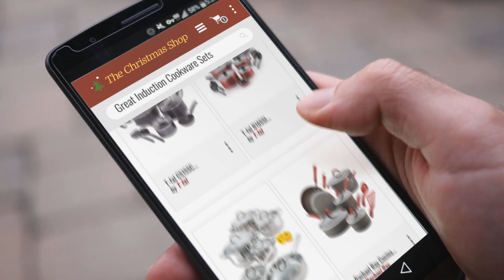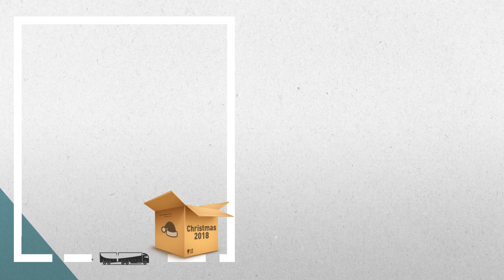Top 10 Induction Cookware Gift Sets Ideas / Countdown To Christmas 2018 | Christmas Gift Guide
New! 2019 Black Friday / Cyber Monday Cookware Sets Deals and Updates.

Black Friday / Cyber Monday Rachael Ray Cucina Hard Porcelain Enamel Nonstick Cookware Set, 12-Piece, Agave Blue by Rachael Ray

Black Friday / Cyber Monday T-fal B165SI Initiatives Nonstick Inside and Out Dishwasher Safe 18-Piece Cookware Set, by T-fal

Black Friday / Cyber Monday Cook N Home NC-00250 12-Piece Stainless Steel Cookware Set, Silver by Cook N Home

Black Friday / Cyber Monday Rachael Ray Cucina Hard-Anodized Aluminum Nonstick Cookware Set, 12-Piece, Gray, Cranberry by Rachael Ray

Black Friday / Cyber Monday Farberware Millennium Stainless Steel 10-Piece Cookware Set by Farberware

Black Friday / Cyber Monday T-fal C515SC Professional Total Nonstick Thermo-Spot Heat Indicator Induction Base by T-fal

Black Friday / Cyber Monday Cook N Home 8-Piece Nonstick Heavy Gauge Cookware Set, Black by Cook N Home